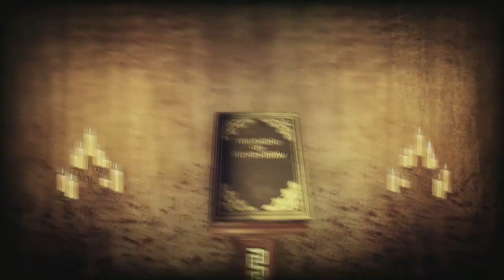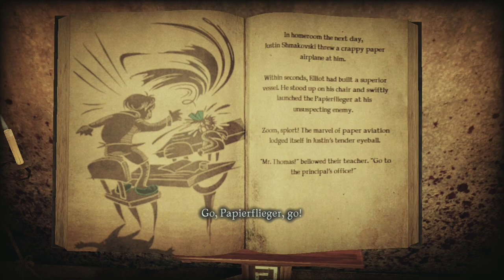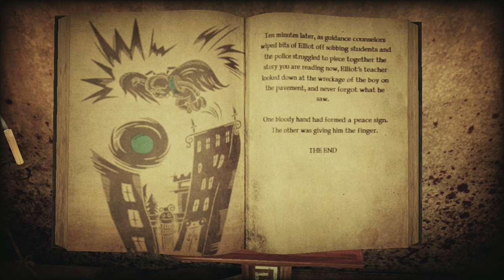Shadows Of The Dammed | Xbox 360 | #8 Moonlit Kiss Chase